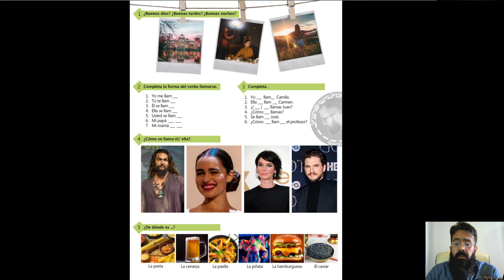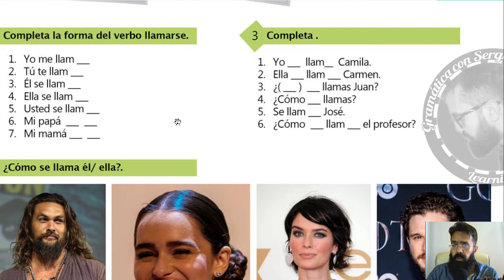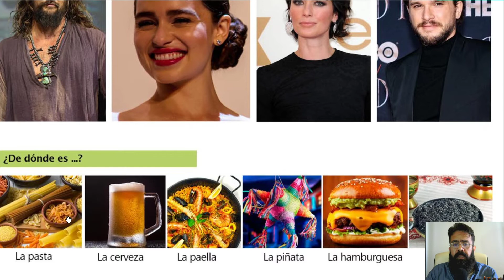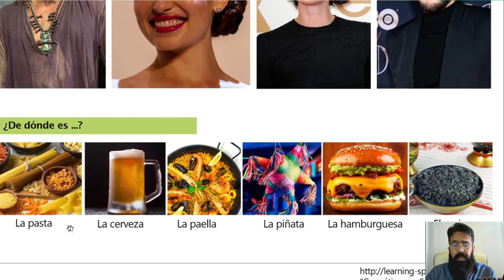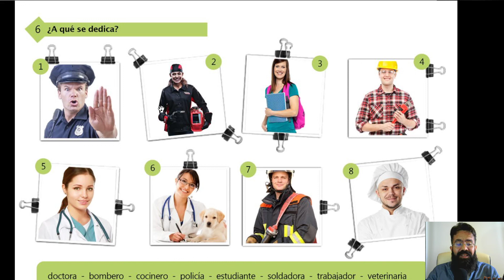LEARN SPANISH for Absolute Beginners. 🚀 LESSON 4 🚀Spanish EXERCISES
In this video you will find the exercises related to the 3 firsts lessons explained.
If you want to download this PDF´s for free ant all the content from the 3 previous lesson, you need to go to our FaceBook group, Spanish for absolute beginners:

Everyweek videlessons, spanish stories, spanish grammar... all the videos in my channel are related to learning spanish, the spanish culture, the grammar and the way we talk in spanish.

I am a Spanish teacher, linguist and pasionated for new tecnologies :) I hope you enjoy my video lessons.

If you want to know anything about me:
Si quieres saber algo más sobre mí entra en el apartado de la biografía de mi web:

If you want to follow me in FB:
Si me quieres seguir en FB:

If you want to follow me in Instagram:
Si me quieres seguir en Intagram: